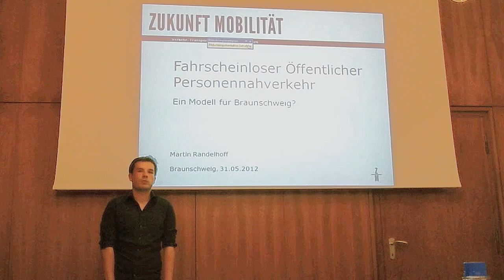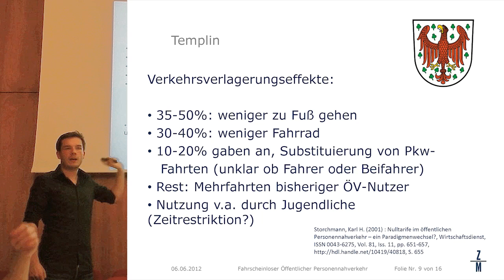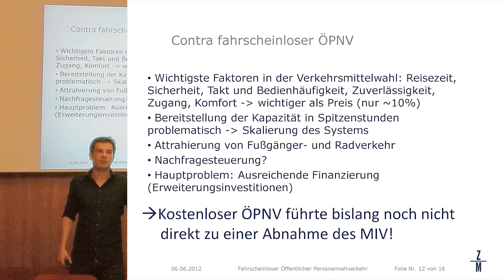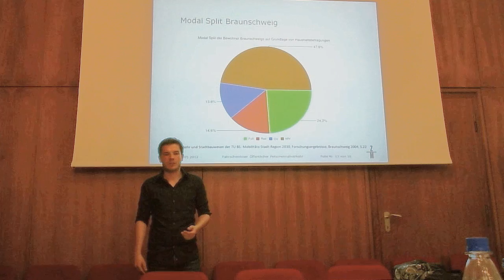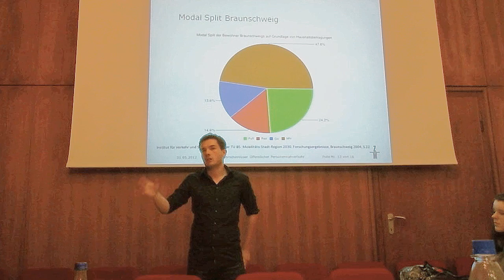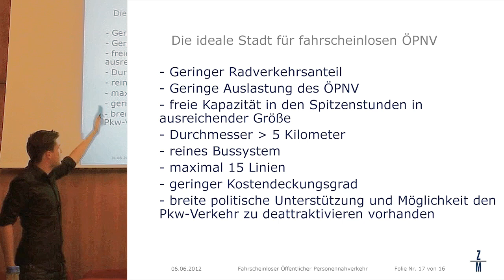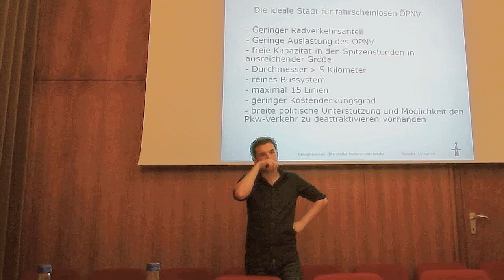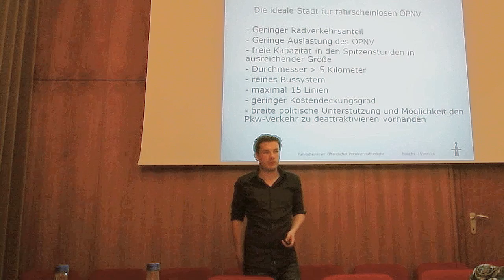Fahrscheinloser Öffentlicher Personennahverkehr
Referent Martin Randelhoff zu Besuch beim offenen Fraktionsstammtisch der Piratenfraktion Braunschweig.

Themen: Pro und Contra und Voraussetzungen eines fahrscheinlosen ÖPNV, sowie Diskussion zur Weiterentwicklung des ÖPNV in Braunschweig.

Wir bitten, die mäßige Tonqualität zu entschuldigen -- unser Mikrofon hatte leider Störgeräusche eingebaut, die wir herausfiltern mussten.